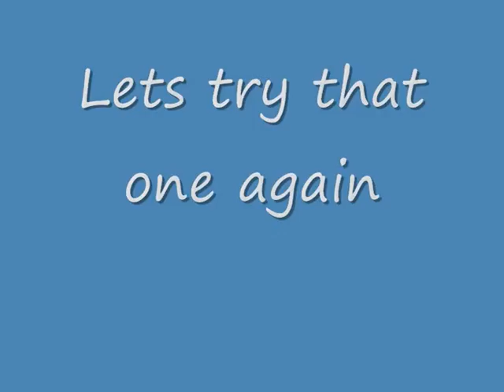beachmish 2009/2010 highlights